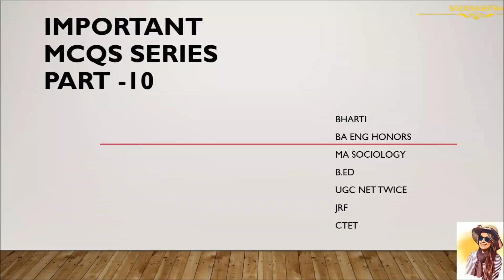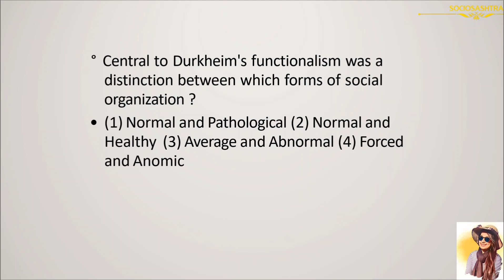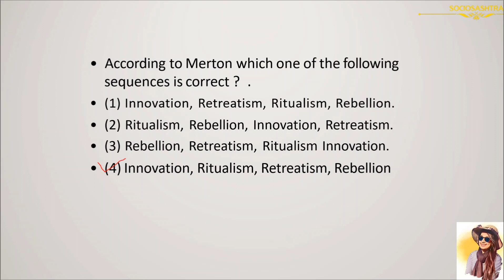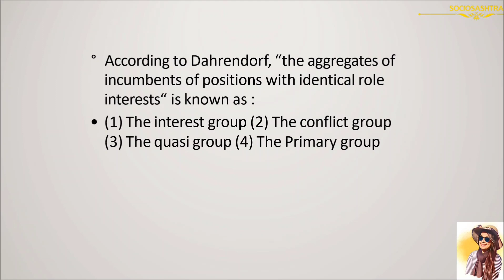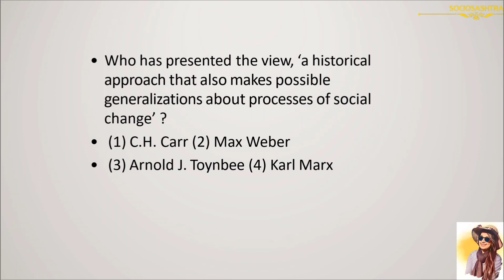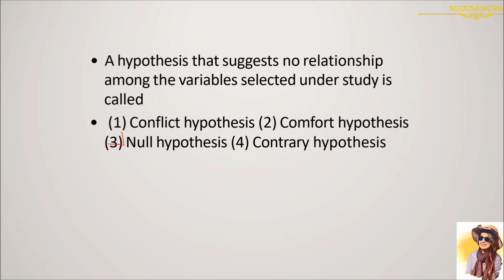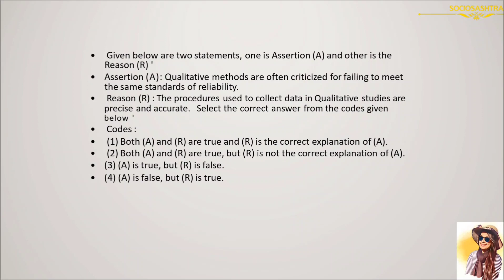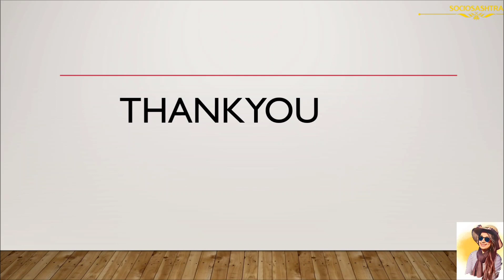Important MCQs Series#uppgtsociology rpscsociology ugcnetsociology jrf@Bhartisharma2601